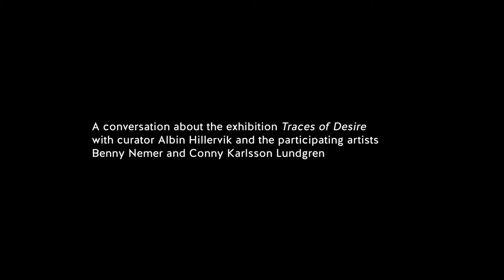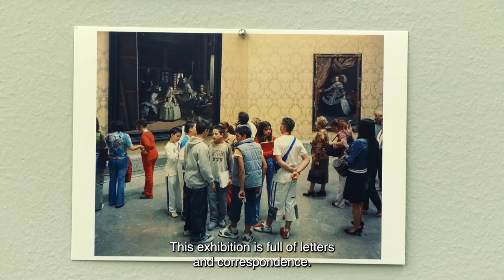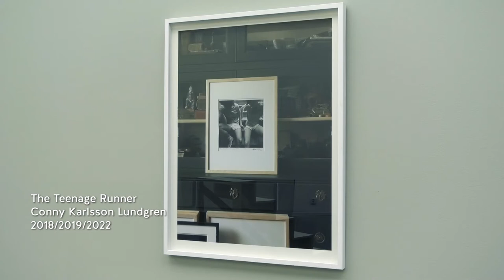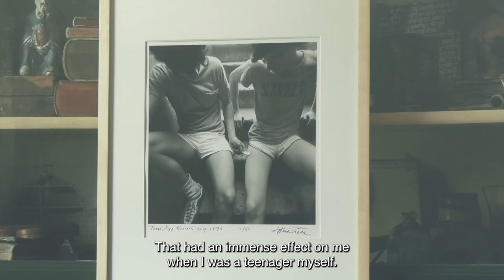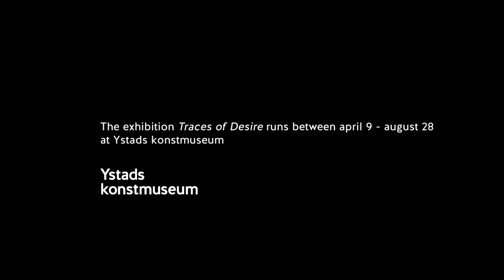Traces of Desire - Ystad Art Museum 9th of April - 28th of August 2022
During the period 9th of April - 28th of August 2022 Ystad Art Museum is showing the exhibition "Spår av begär" ("Traces of Desire").
This is a filmed conversation between the exhibition's curator Albin Hillervik and the participating artists Benny Nemer and Conny Karlsson Lundgren.

Made by Daniel Permbo.